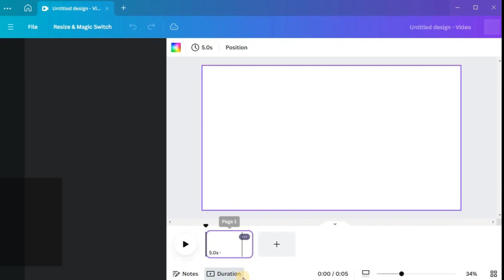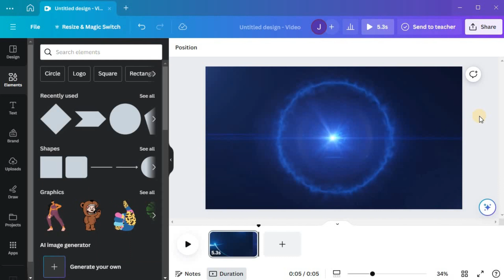Convert VIDEOS to mp4 with CANVA: a quick guide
Time Stamp:
0:00 Intro
0:02 Upload / create video
0:34 Customize
0:45 Preview
0:57 Download as MP4
1:15 Outro

In this tutorial, we will show you step-by-step how to convert a video to MP4 in Canva. Whether you're new to Canva or already a user, this guide will walk you through the process of uploading your video, customizing it with Canva's tools and features, previewing your creation, and finally downloading it as an MP4 file. Get ready to make your videos shine with Canva!